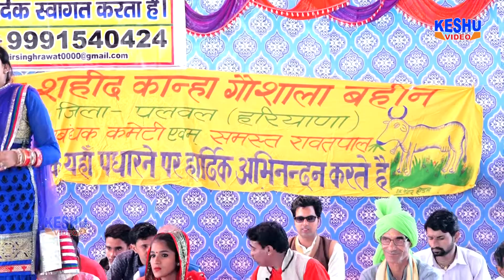पाप के अनगीन महल बने पुजा के मन्दिर कम रहगे | Punam Tyagi | Latest Haryanvi Ragni | Keshu Music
Keshu Music Offical

Keshu Keshu Music Offical Present “ a Latest New Haryanvi Songs . We present to you Keshu Keshu Music Offical ” Song by "Name" Directed by " Artist " Name " exclusively on Keshu Keshu Music Offical.

Song :- पाप के अनगीन महल बने पुजा के मन्दिर कम रहगे

Singer :- Punam Tyagi
Camera :- Narender
Editor :- Narender
Presents by :- Vedpal Tanwar 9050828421

Label :- Keshu Music